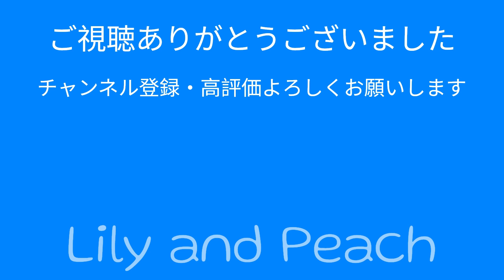【わんこのごはん】トイプードルのご飯の好みの変化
トイプードルのリリィとピーチの日常の動画です。